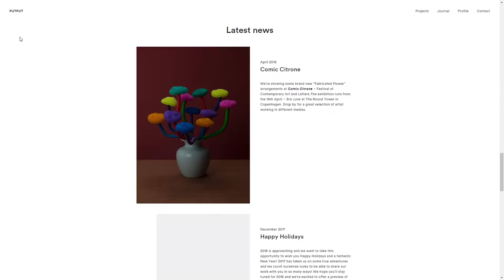PUTPUT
PUTPUT By Stephan Friedli From Denmark
PUTPUT is a Swiss / Danish artist duo working with still life photography, sculpture, installation and publishing.